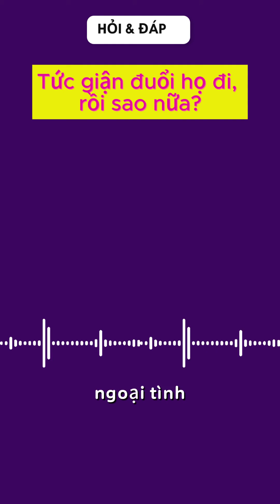Đuổi kẻ ngoại tình đi, rồi sao nữa?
Video được thực hiện bởi LyNa, chuyên gia tư vấn đến từ các liệu trình tâm lý Hồi Sinh Hạnh Phúc, Hôn Nhân Hòa Hợp và Vượt Bão Ly Hôn. Các liệu trình tâm lý này được đưa về VN từ các mô hình thực tế đã được triển khai thành công tại các quốc gia Mỹ Úc Canada và NZ nhằm cung cấp các giải pháp định hướng đến hạnh phúc cho những ai đang gặp phải những chuyện không vui trong cuộc sống hôn nhân.
* Liệu trình Hôn Nhân Hòa Hợp là nhằm giúp cho các cặp đôi có được một nền tảng kiến thức tâm lý hôn nhân vững chắc để có thể song hành hòa hợp ngăn ngừa và đẩy lùi đi các nguy cơ đổ vỡ.
* Liệu trình Hồi Sinh Hạnh Phúc thì cung cấp giải pháp chỉnh sửa cho những ai đang gặp phải những vấn đề trục trặc hôn nhân hay đang phải đối mặt với khả năng ly hôn vượt qua được giai đoạn khủng hoảng và hồi sinh lại hạnh phúc.
* Liệu trình Vượt Bão Ly Hôn là liệu trình đặc biệt cung cấp các chỉ dẫn thiết thực dành cho những ai đang phải đối mặt với giai đoạn bão giông của biến cố ly hôn cần phải hồi phục lại cuộc sống với ít tổn thất nhất.
* Làm bài “Kiểm tra độ hòa hợp hôn nhân và nhận diện nguy cơ đổ vỡ” miễn phí tại đây: ⁠
*Đăng ký “30 phút tư vấn miễn phí” với LyNa tại đây: ⁠
* Tham gia nhóm Giúp Nhau Hạnh Phúc để nhận được các thông tin hỗ trợ miễn phí từ Lyna:
* Hoặc liên lạc với LyNa qua tin nhắn zalo tại:  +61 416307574